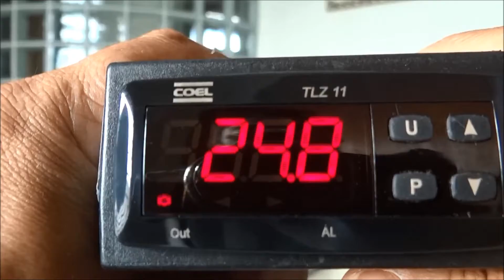Como Configurar Termostato para aquários tlz11 - Chocmaster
Termostato Digital Para Aquários Z31E

Termostato preparado para ser utilizado em aquários. montado na caixinhas e ja tem as tomadas para ligar aquecedor e ventilador.

Controlador bivolt 110 e 220 volts. a mesma tensão de entrada será a de saída.

São duas Saídas ja preparadas, uma para o aquecedor e outra para o ventilador... enviado completo pronto para uso, ja programado para operar em 28 graus. se a temperatura ambiente externa, estiver fria, o termostato liga automaticamente o aquecedor... se a temperatura ambiente externa, estiver quente, o termostato liga automaticamente o Ventilador.

Suporta na saída principal do aquecedor 16A a segunda saída para o ventilador até 8A
Acompanha Sonda NTC encapada, podendo ficar submerso
Pode ser usado em aquários de água salgada ou Doce.
produto tem utilização extremamente simples e fácil, poderá ajustar os parâmetros de programação, acompanha manual.

6 Meses de garantia contra defeitos de fabricação
Para mais informações acesse: